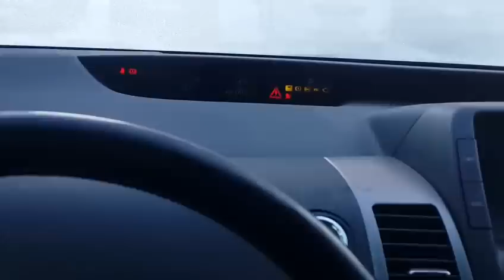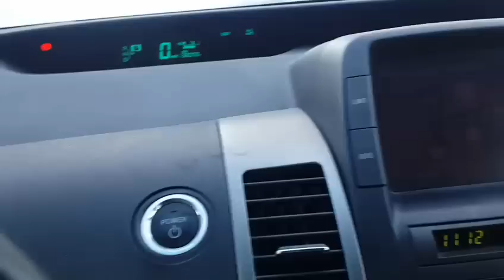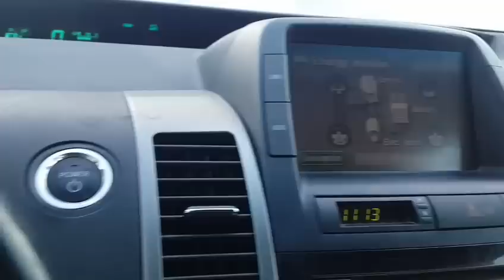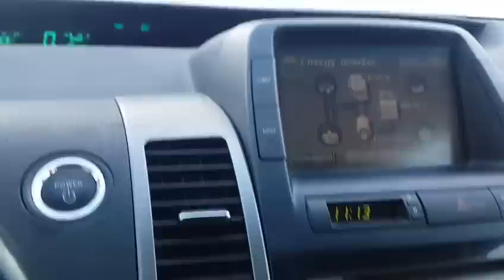У нас -34, аккум маленький пора менять, ему уже 9 год пошел.